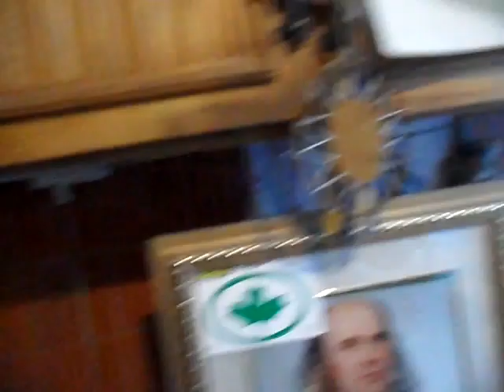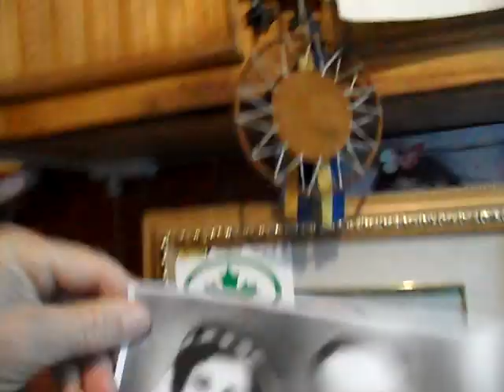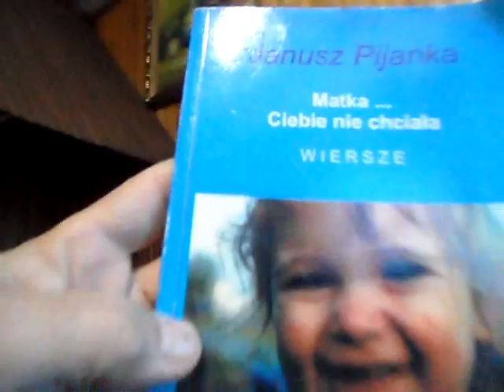SAM 0027 Opozniony Obiad a Jednak!Zrobilem go!I wiersz pt.,,Czerwony Pajak,,z tomiku,,Placz nad rozl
Wiersz z tomiku,,Placz nad rozlanym...mlekiem,,o leszku millerze-celowo pisane z malej litery!Oraz jak robie szybki obiad ziemniaki i jak przygotowywuje sos z cebuli,maki z sola i pieprzem!Hokka-hey!